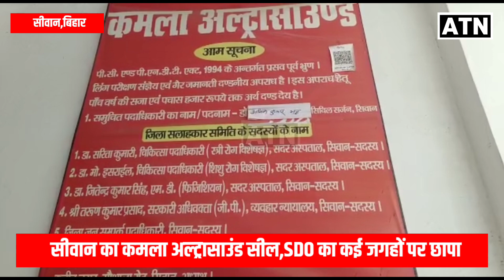Siwan:अभी-अभी SDO ने कई अल्ट्रासाउंड व पैथोलॉजी सेंटर पर मारा छापा,कमला अल्ट्रासाउंड सील!!ATNLIVE.IN